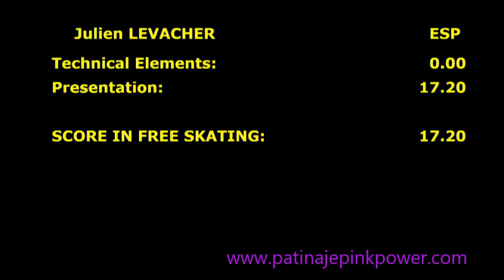Julien Levacher Gold Men I ISU ADULT COMPETITION 2017 ARTISTIC FREE SKATE